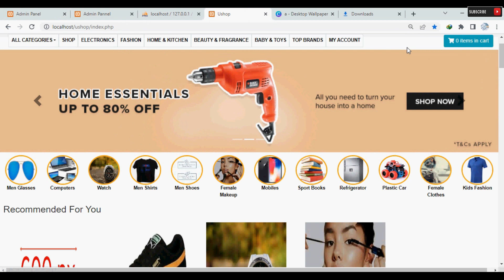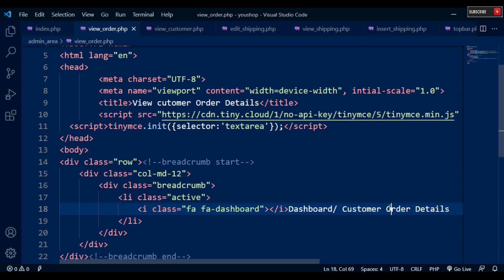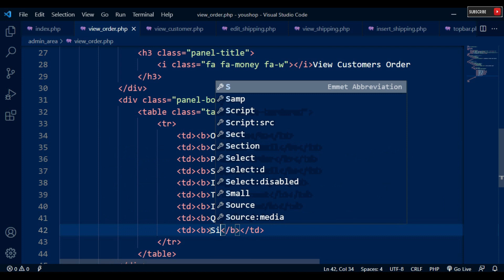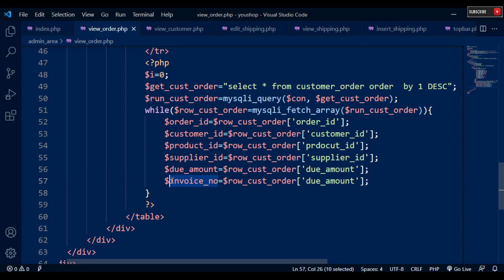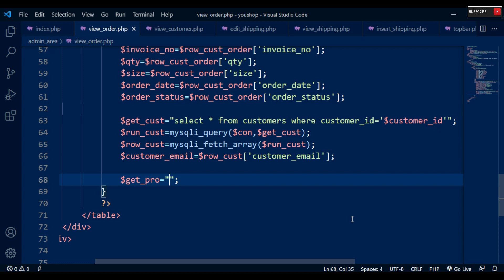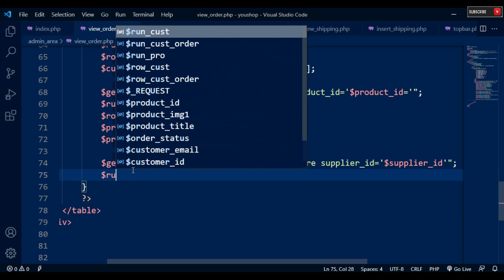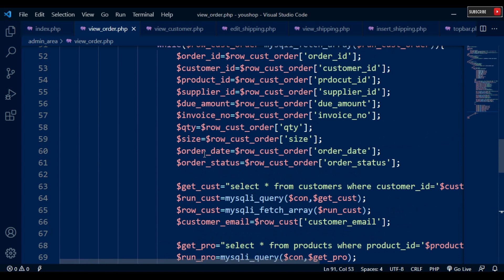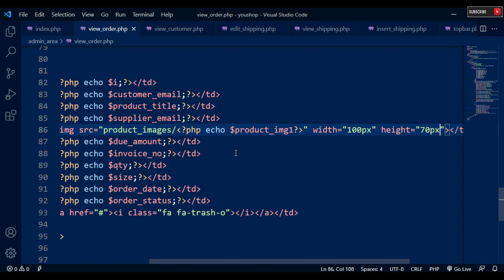88. Create View Customer Order Details Page Using PHP & MySQL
88.Create View Customer Order Details Page for our Multi Vendor E-Commerce Website Using PHP & MySQL

Complete Multi Vendor  E-Commerce website in PHP